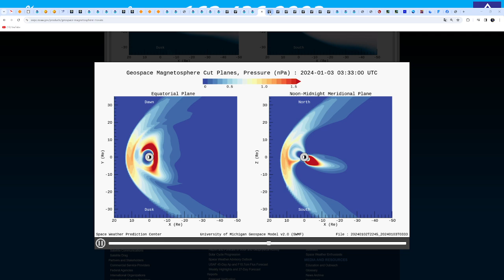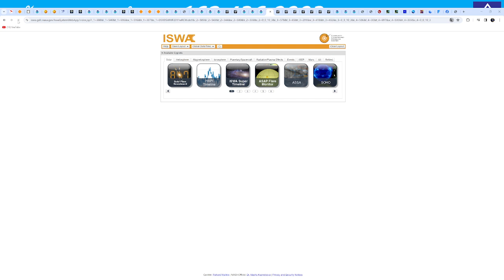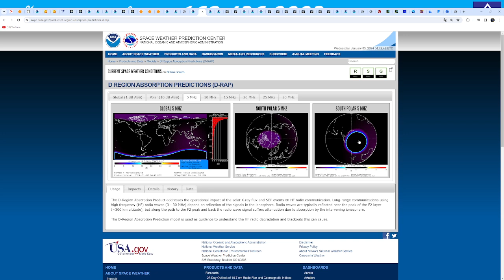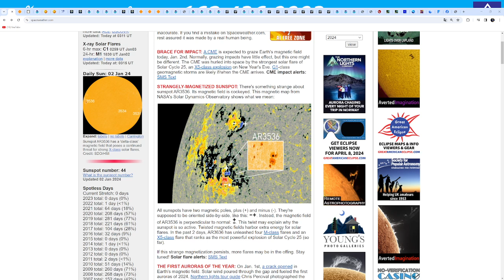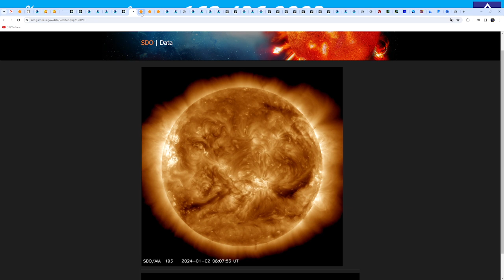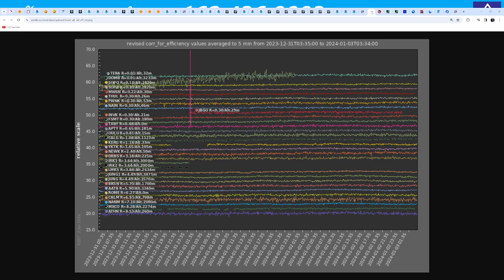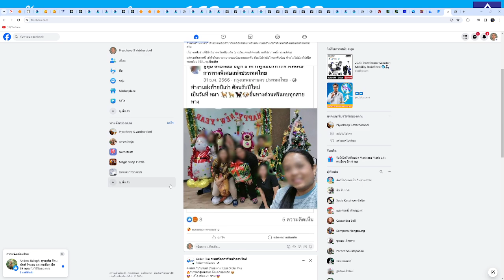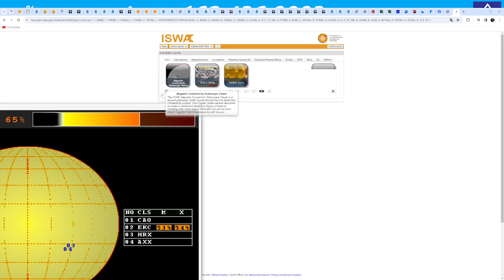2024 01 03 11 44 00 Energy is pouring to earth via south pole